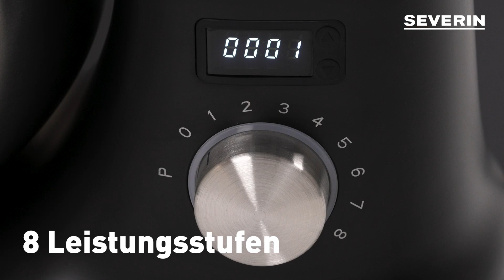SEVERIN Küchenmaschine KM 3897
Die hochwertige Küchenmaschine unterstützt dich, deine Traumgerichte zu kreieren und lässt dich anstrengendes Kneten vergessen.

Die 3897 Küchenmaschine von SEVERIN ist vielseitig einsetzbar mit dem Knethaken, Flachrührer und Schneebesen.